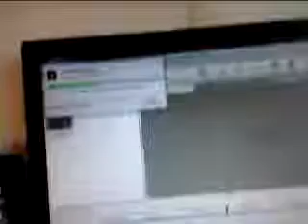Mine craft UHC One Hour Episode Is Going Up Later!